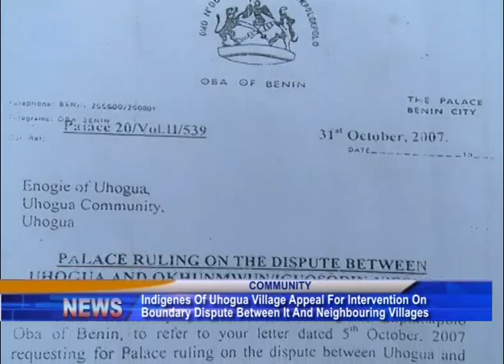Uhogua indigenes appeal for intervention on boundary dispute between neighbouring villages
Indigenes of Uhogua village in Ovia North East local government area, Edo State have cried out over alleged encroachment on their village by neighbouring.

At an enlarged meeting presided over by Enogie of Uhogua, His Royal Highness, Osagumwenro Eki-Eresonye, the people appealed for urgent intervention to avert communal clash.

Ikponmwosa Ugiagbe has details.